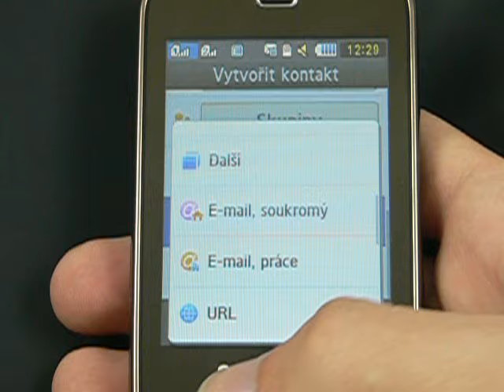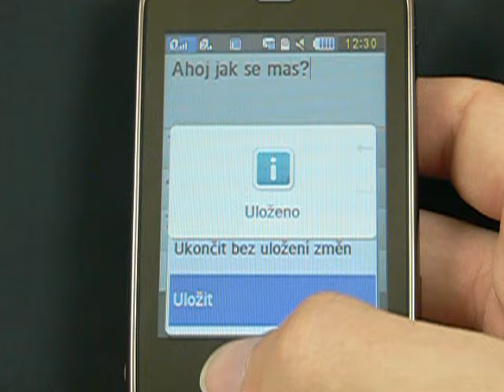Samsung B5722 DuoS - kontakt a zprávy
Samsung B5722 DuoS prohlídka telefonního seznamu a editoru zpráv.